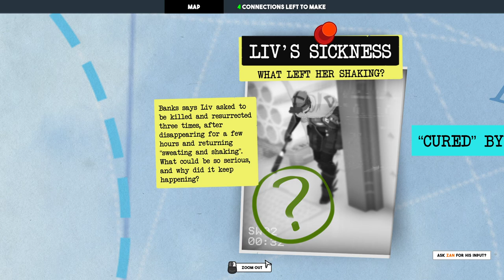Tactical Breach Wizards - cap.4 - Desafíos soporíferos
Pero por ser escenarios de sueño, vaya.